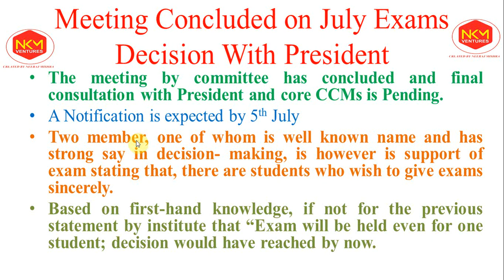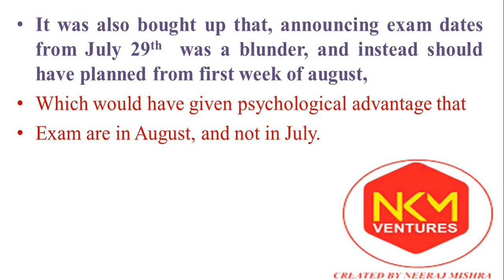CA JULY 2020 EXAM UPDATES || ICAI NOTIFICATION PENDING || MEETING UPDATES || NKMVENTURES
Telegram- Search "NKM VENTURES" in telegram app

CA FINAL Complete Economic Law 6D (All Chapters Quick Revision) Just 7 Hours (Small Video For Exam Preparation)